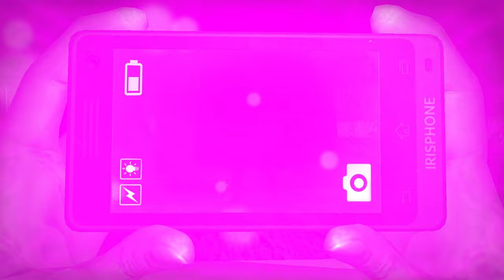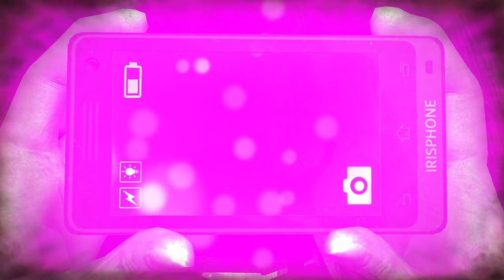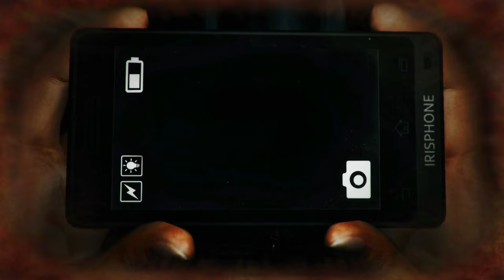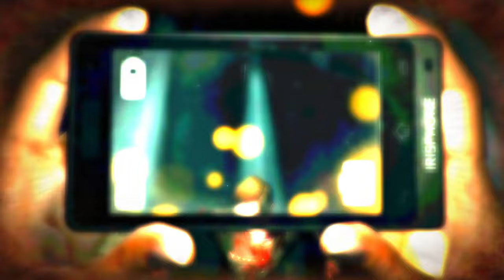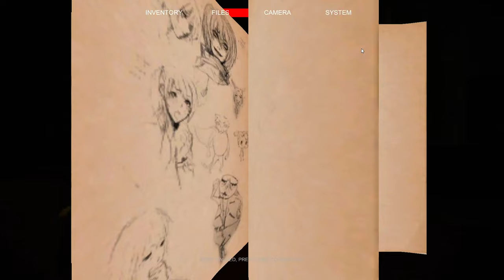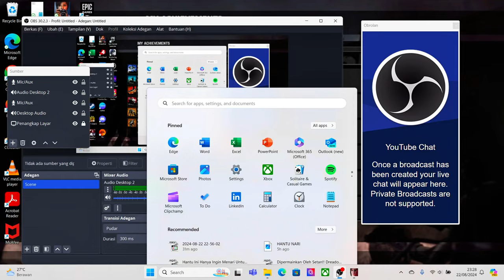Dari Hantu Boyband Sampai Wanita Bersusuk Linda Lawan!! Dreadout Keepers Of The Dark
Jadi Guys Di Konten Kali Ini Gw Memutuskan Untuk Melawan Sisa Hantu Sebelum Ke ruangan 109. Room 103 Pengabdi Setan (Resurrection) Room 102 Cinta Sejati (Tiil Death Do Us Part) Room 106 Asmara Berdarah ( Beauty Everlasting) Room 108 Senandung Tragedi (The Last Symphony)
Highlight :
01:00 Game Nya Ngebug
02:13 Limbo Ngebug
12:58 Gamenya Udah Normal
18:35 Ambil Boneka Di Ruangan 108
20:45 Balikin Boneka Di Ruang 102
23:00 Masuk Ruangan 106
24:35 Susuk Lady Fight Scene